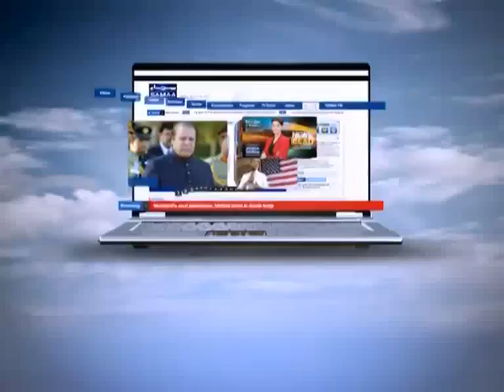Zer-e-Bahas, July 15, 2012 SAMAA TV 3/3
A serious political show for all those people who only believe in credible facts, Zer-e-Bahas features Arif Nizami as an expert analyst who will express his views on topical issues and developments put forward by a moderator in a studio. The present political situation of the country will be discussed in light of past developments and possible future outcomes where Arif Nizami will enlighten viewers with his highly articulate dialogue.  Fresh: Sunday at 05:05PM. Repeat: Sunday at 04:05AM